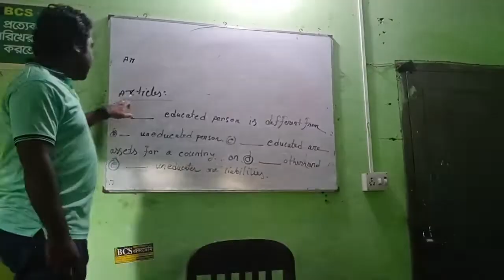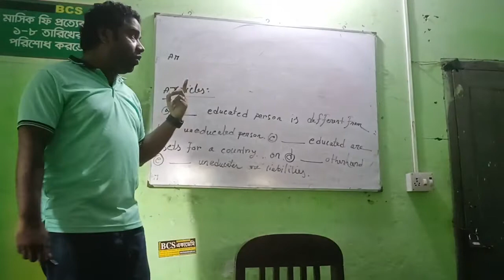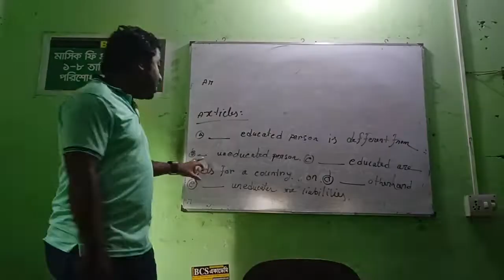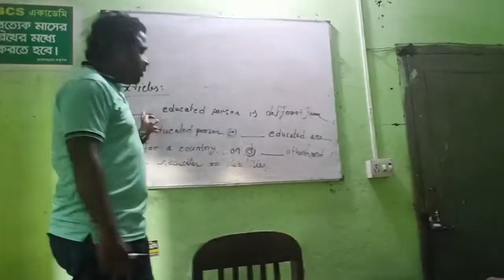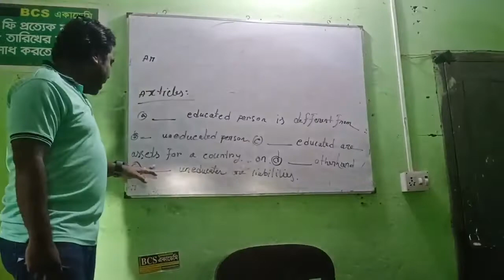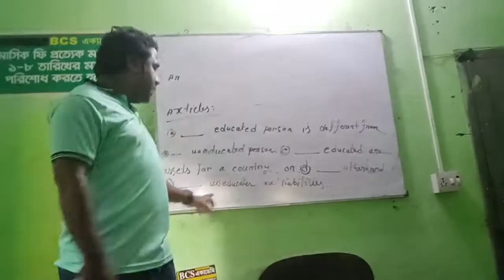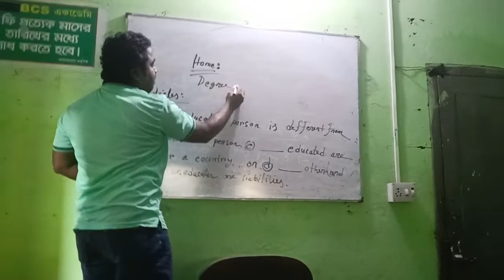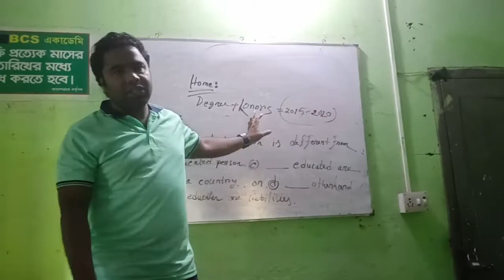Articles class 2 ।।Honours non major english।।